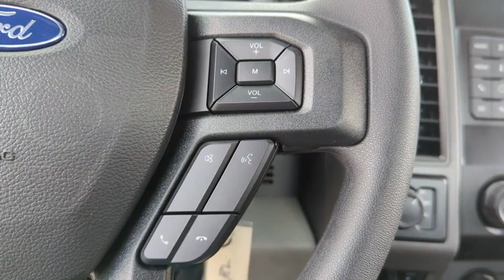2022 Ford Super_Duty_F-250_SRW Peoria AZ NED78241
2022 Ford Super_Duty_F-250_SRW  - Stock#: NED78241 - VIN#: 1FDBF2B6XNED78241

9130 W. Bell Rd

4WD. Oxford White 2022 Ford F-250SD XL Fleet 6-Speed Automatic 6.2L V8 EFI SOHC 16V Flex Fuel 4WDThank you for looking. At Peoria Ford we are here to serve.
ELECTRONIC-LOCKING W/3.73 AXLE RATIO,FRONT LICENSE PLATE BRACKET  -inc: Standard in states requiring 2 license plates and optional to all others,DAYTIME RUNNING LAMPS (DRL)  -inc: The non-controllable 942 Daytime Running Lamps (DRL) replace the standard Daytime Running Lamps (DRL) on/off cluster controllable,TRANSMISSION: TORQSHIFT-G 6-SPD AUTO W/SELECTSHIFT  (STD),TRAILER BRAKE CONTROLLER  -inc: Verified to be compatible w/select electric over hydraulic brakes  smart trailer tow connector,ORDER CODE 600A,EXTERIOR BACKUP ALARM (PRE-INSTALLED),GVWR: 9 900 LB PAYLOAD PACKAGE,OXFORD WHITE,110V/400W OUTLET  -inc: 1 in-dash mounted outlet,XL VALUE PACKAGE  -inc: Bright Chrome Hub Covers & Center Ornaments  Steering Wheel-Mounted Cruise Control  Chrome Front Bumper  Chrome Rear Step Bumper,REAR VIEW CAMERA & PREP KIT  -inc: Pre-installed content includes cab wiring  frame wiring to the rear most cross member and video display w/4 display  Upfitters kit includes camera w/mounting bracket  14 jumper wire and camera mounting  aiming instructions and electrochromic mirror,PICKUP BOX DELETE  -inc: Deletes tie-down hooks  tailgate  rearview camera  7/4 pin connector and center high-mounted stop lamp (CHMSL) (only on vehicles over 10 000 lbs  GVWR)  Incomplete vehicle package - requires further manufacture and certification by a final stage manufacturer  In addition  Ford urges manufacturers to follow the recommendations of the Ford Incomplete Vehicle Manual and the Ford Truck Body Builders Layout Book (and applicable supplements)  Rear Bumper Delete  Spare Wheel  Tire  Carrier & Jack Delete,XL DECOR GROUP  -inc: Bright Chrome Hub Covers & Center Ornaments  Chrome Front Bumper  Chrome Rear Step Bumper,UPFITTER SWITCHES (6)  -inc: Located in overhead console,TIRES: LT245/75RX17E BSW A/T  -inc: Spare may not be the same as road tire,ENGINE: 6.2L 2-VALVE SOHC EFI NA V8 FLEX-FUEL  (STD),Four Wheel Drive,Tow Hitch,Power Steering,ABS,4-Wheel Disc Brakes,Brake Assist,Steel Wheels,Tires - Front All-Season,Tires - Rear All-Season,Tow Hooks,Intermittent Wipers,Variable Speed Intermittent Wipers,Daytime Running Lights,Automatic Headlights,AM/FM Stereo,MP3 Player,Steering Wheel Audio Controls,Bluetooth Connection,Telematics,Auxiliary Audio Input,Smart Device Integration,Requires Subscription,Adjustable Steering Wheel,Trip Computer,WiFi Hotspot,A/C,Vinyl Seats,Split Bench Seat,Driver Adjustable Lumbar,Passenger Vanity Mirror,Remote Engine Start,Requires Subscription,Trip Computer,Immobilizer,Traction Control,Stability Control,Traction Control,Front Side Air Bag,Tire Pressure Monitor,Driver Air Bag,Passenger Air Bag,Passenger Air Bag On/Off Switch,Front Head Air Bag,Driver Restriction Features